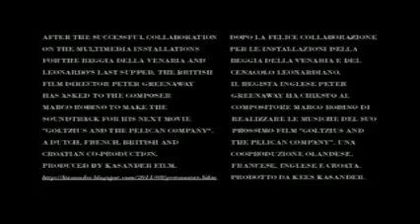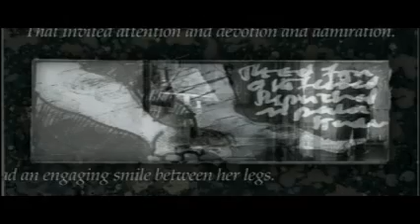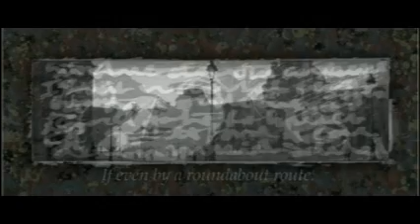ARCHITORTI- GOLTZIUS AND THE PELICAN COMPANY